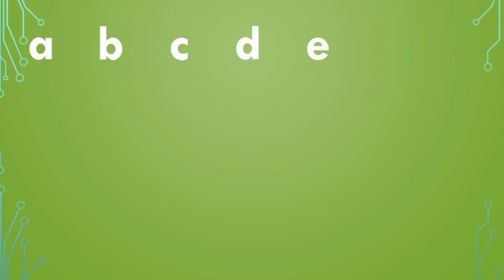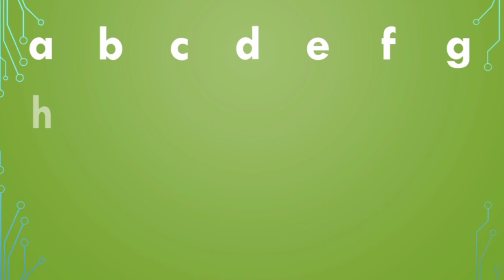Capital alphabet capital letter Abcdefghijklmnopqrstuvwxyz Learn ABC In English DAV pathshala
Alpbate letter Abcdefghijklmnopqrstuvwxyz